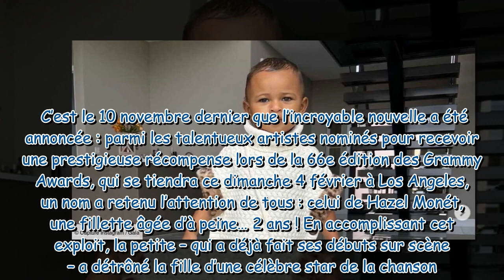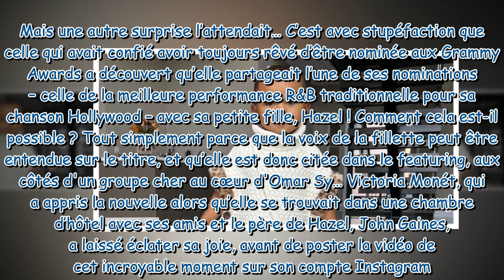Grammy Awards 2024 qui est Hazel Monét, sur la liste des nominés à seulement… 2 ans